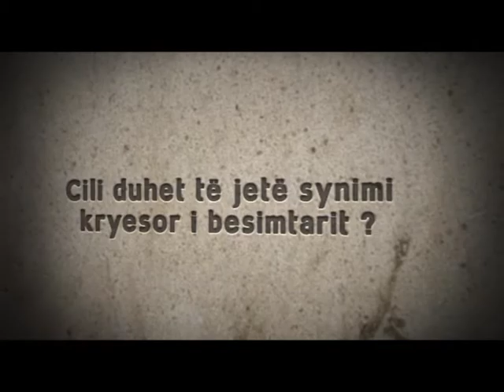Synimi me i larte i besimtarit - Agim Bekiri (Promo)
Besimi ndërnjet arsyes dhe besetytnive - Peace Tv Shqip